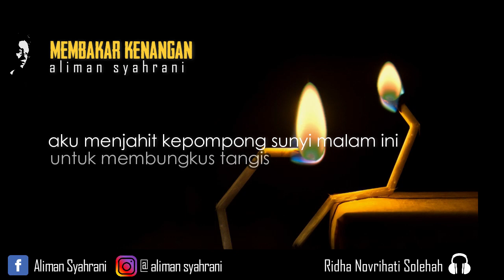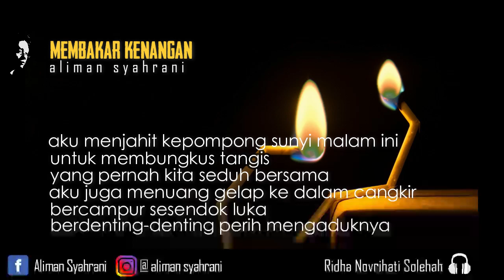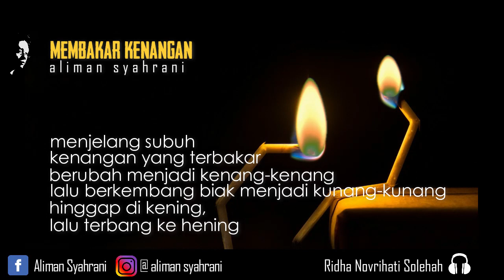MEMBAKAR KENANGAN ~ Puisi Aliman Syahrani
MEMBAKAR KENANGAN
Puisi Aliman Syahrani

aku menjahit kepompong sunyi malam ini
untuk membungkus sisa tangis yang pernah kita seduh bersama
aku juga menuang gelap ke dalam cangkir
bercampur sesendok luka
berdenting-denting perih mengaduknya

sementara di api unggun
orang-orang membakar kenangan dan kesepian
sedang kita lebih memilih merayakan kegembiraan sebagai pasangan
yang akhirnya hanya menjadi mantan dan rasa kehilangan

menjelang subuh
kenangan yang terbakar berubah menjadi kenang-kenang
lalu berkembang biak menjadi kunang-kunang
hinggap di kening, lalu terbang ke hening

melupakan kenangan
ternyata tak semudah membalikkan telapak ingatan
ada kenang yang tak lekang di pelupuk
terbaca di jejak, tersisa di benak
bersemi di rimbun ingatakan yang semerbak

Kandangan, 6 Juli 2023

Judul Puisi: MEMBAKAR KENANGAN
Karya: Aliman Syahrani

Backsound:    • Backsound Romantis - Cerita Manis (no...